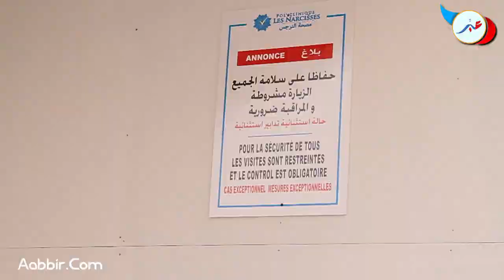إجراءات صارمة لدخول مصحة بمراكش